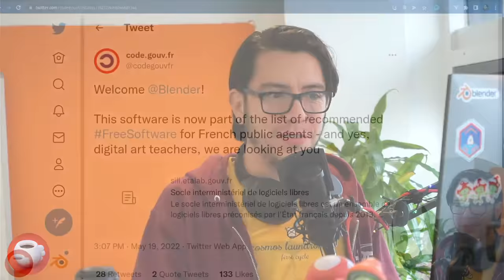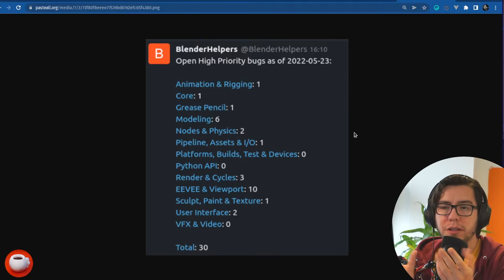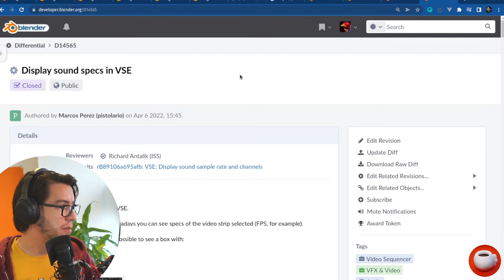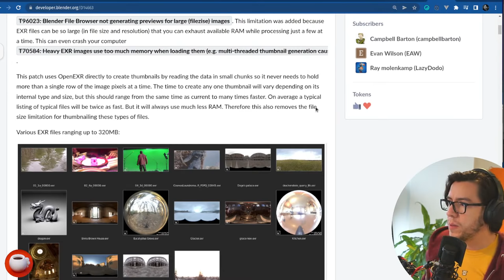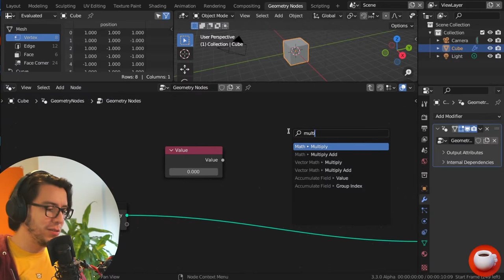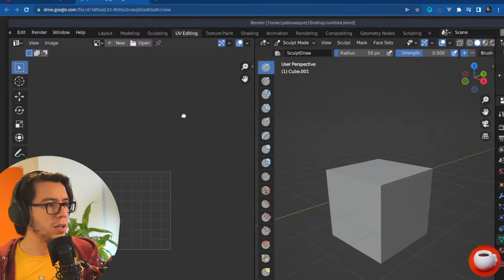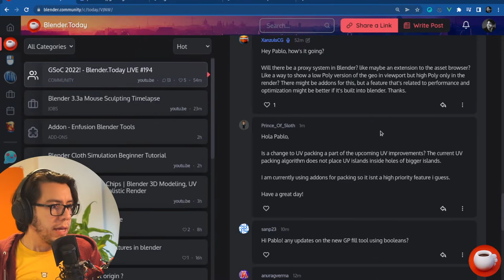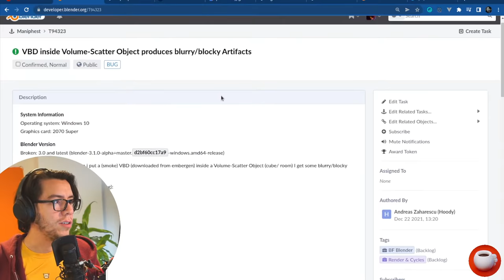GSoC 2022! - Blender.Today LIVE #194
You can support the future of Blender by joining the Development Fund

BLENDER TODAY #194
Blender is now part of the list of recommended Free Software for French public agents

UI: rename Hue/Saturation node to Hue Saturation Value in shaders and textures

OVERRIDES
LibOverride: Do not write MeshDeform, Corrective Smooth, Surface Deform, Laplacian Deform, modifier binding data.